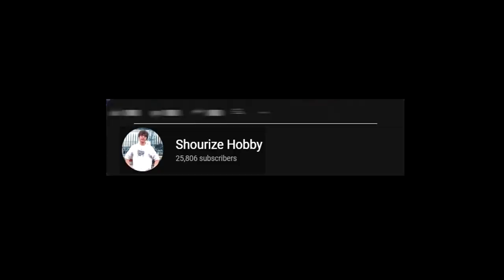[UNBOXING] DX A.I.M.S. SHOT RISER - Pistol KEREN Untuk HENSHIN!! - Kamen Rider Zero One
Yooo... kali ini bahas mainan yukzzz... bosen game trus hehe... gw mau Unboxing DX kamen rider Vulcan.. keren nih guys... AIMS SHOT RISER namanya... yuk kita review...

- BCA 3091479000 a/n Martin Andry P